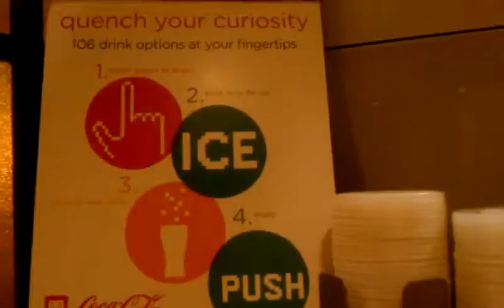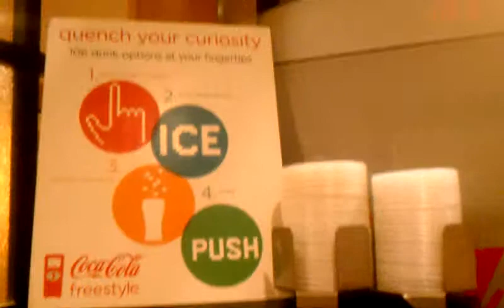Coca cola freestyle